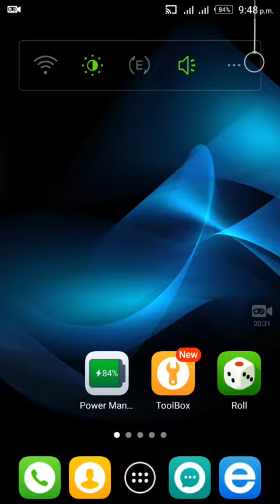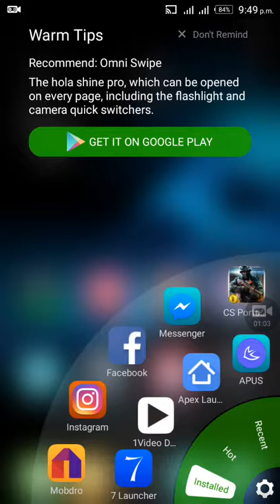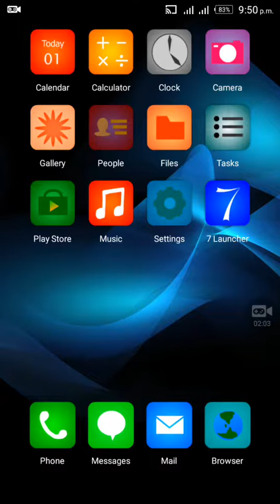Top class 2 best android launchers all the time 2018-2019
Two best launchers which make your smartphone more beautiful.

Android launchers
Best launchers
One of the best launchers are here